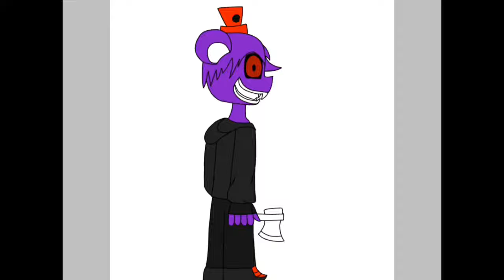speedpaint - horrortale horror nick